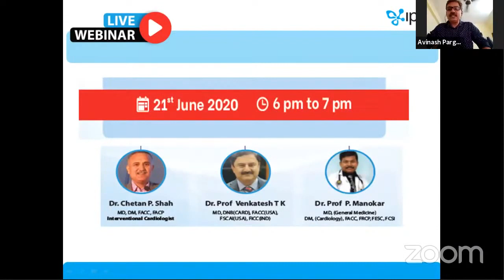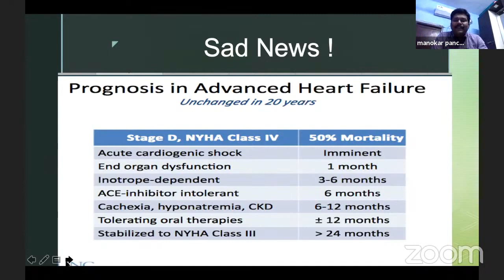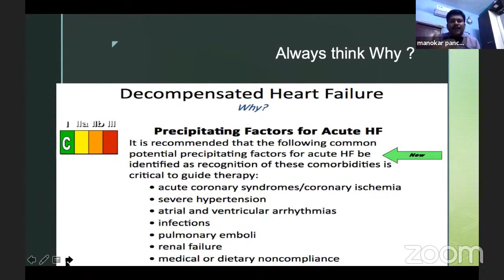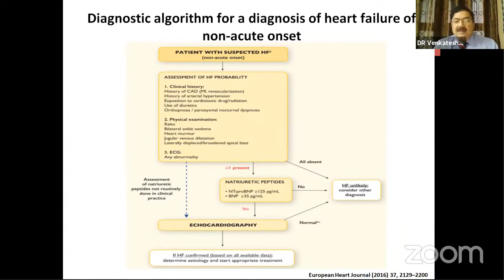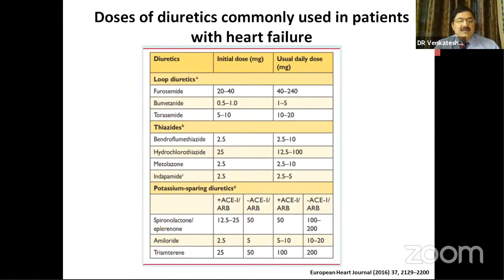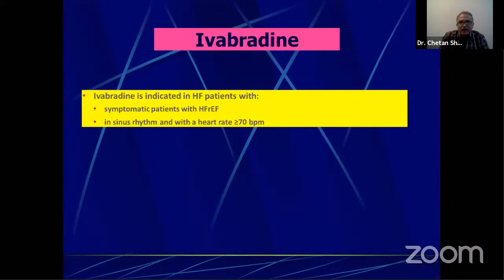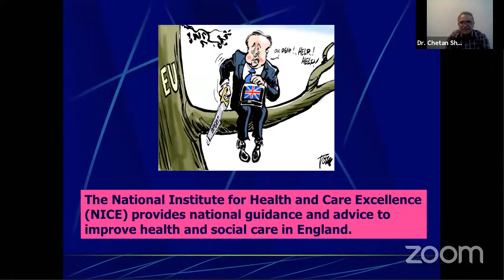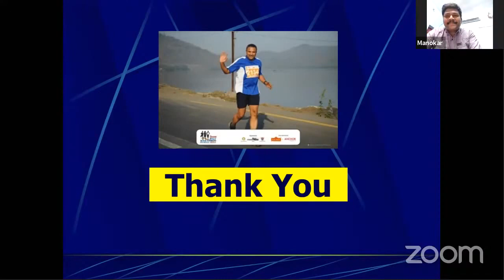Management of Heart Failure webinar by Dr Chetan P Shah , Prof Venkatesh T K & Prof P Manohar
Topic :Management of Chronic Heart Failure
Speaker:Dr Chetan P Shah
Dr. Chetan P Shah is a Interventional Cardiologist practising since the year 2000. After completing his MD, he obtained the DM (Cardiology) superspeciality degree, and was also conferred the titles of Fellow of the American College of Cardiology (FACC) and Fellow of the American College of Physicians (FACP). In addition he completed Fellowships in Electrophysiology & Arrhythmias in USA and Canada, and a Fellowship in Interventional Cardiology from Australia.

Topic :  Management of Acute Heart Failure
Speaker: Dr Prof Venkatesh TK
Dr. Venkatesh has rich experience in the field of Cardiology. He has worked at several reputed institutes in India and abroad before joining Apollo. He has performed a large number of Angiograms through Femoral approach.He has to his credit of performing many Angioplasties ( both Coronary and Peripheral) and also many temporary pacemaker Implantation’s ( VVI & DDIR pacemaker implantation’s).His area of expertise include both invasive and non- invasive procedures.He has vast experience in teaching students for MRCP and DNB.

Topic : Etiology & Diagnosis of Heart Failure
Speaker : Dr Prof P Manohar
Interventional Cardiology - Coronary and Structural
Prof of Cardiology Sri Ramchandra University Chennai